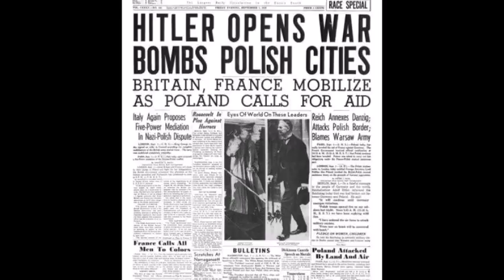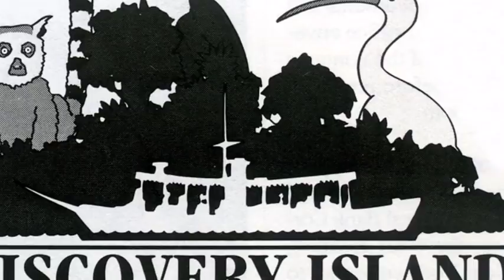Purisrar Maqamat Jo Sunsan Paray Hain -- Abandoned Places